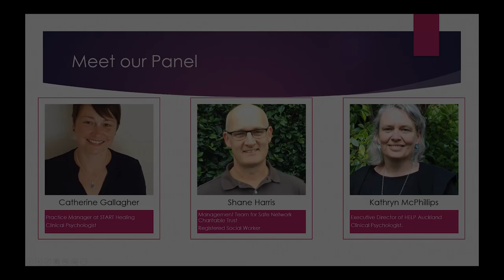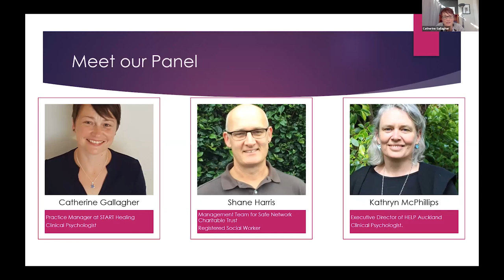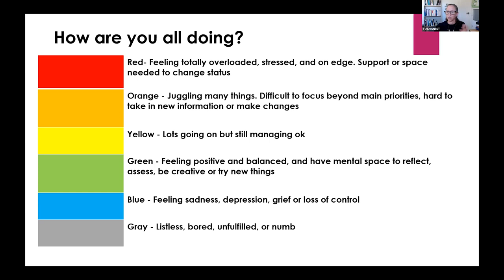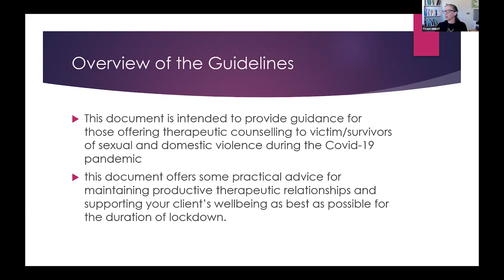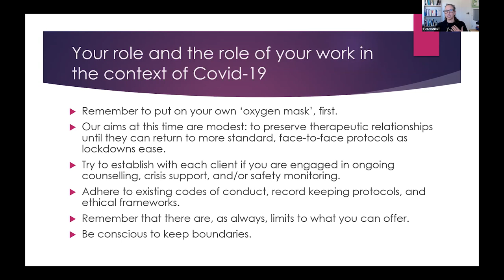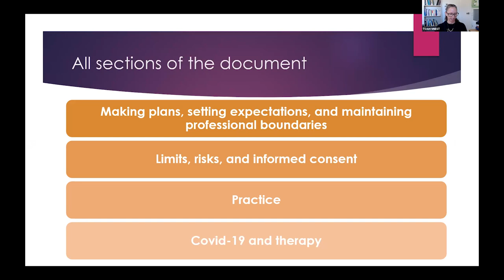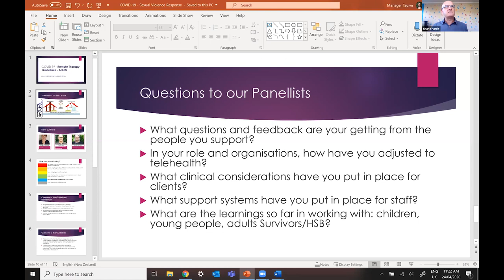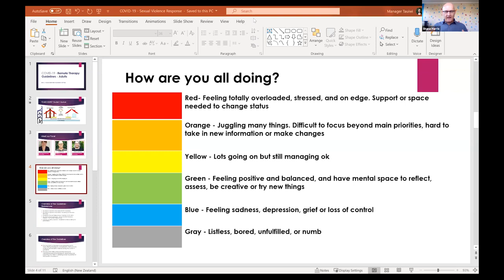Tauiwi Caucus - Teletherapy during COVID-19 for those impacted by sexual violence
Join our panellists Kathryn McPhillips, Catherine Gallagher and Shane Harris who will discuss some of the clinical realities of Teletherapy with survivors and those with harmful sexual behaviours during COVID-19 lockdown.